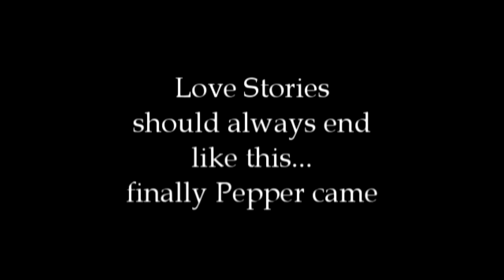Tony & Pepper : when you're gone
Video clip from movies with RDJr and Gwyneth Paltrow
song "When You're Gone" by Avril Lavigne

hope you'll enjoy this little movie ;)